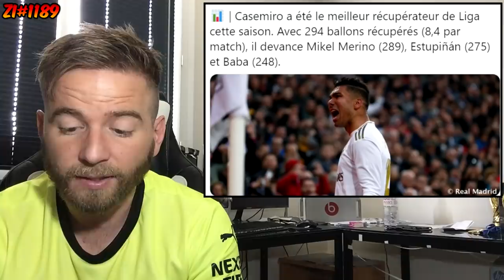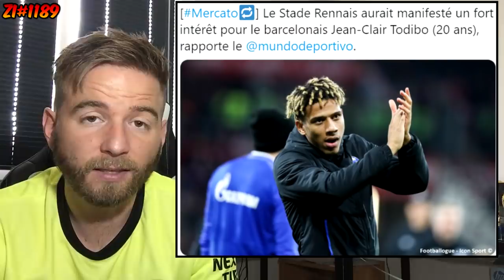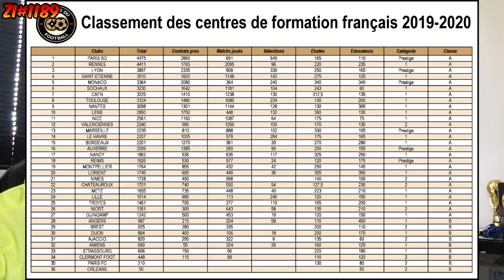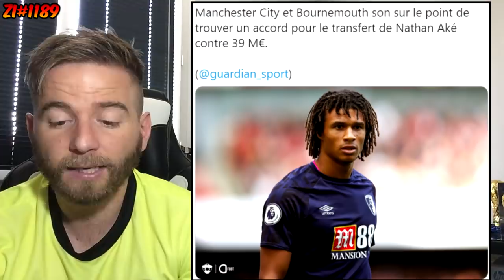ZIDANE A PASSÉ UN PACTE AVEC LE REAL MADRID ! / LA FFF FÉLICITE KARIM BENZEMA ! ZI#1189